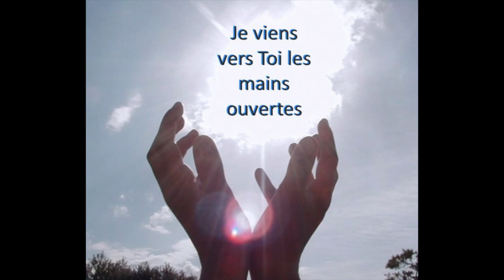le 13/9 Je viens vers toi les mains ouverte !